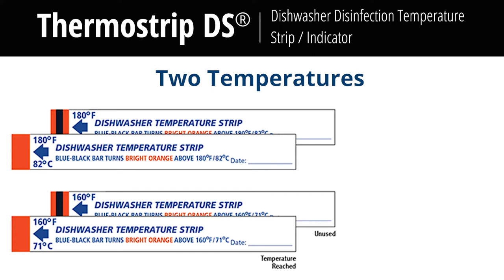Commercial Dishwasher Temperature Strips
For use in commercial dishwashers, the Thermostrip DS permanently changes color from blue black to orange at the rated temperature.